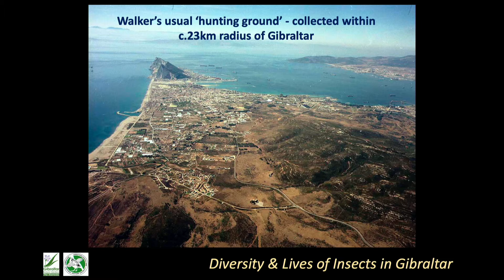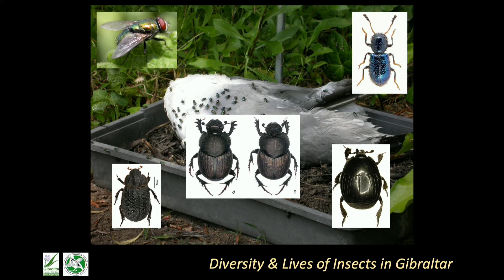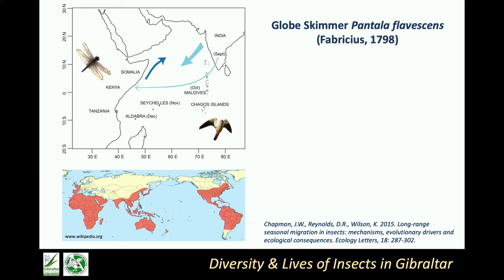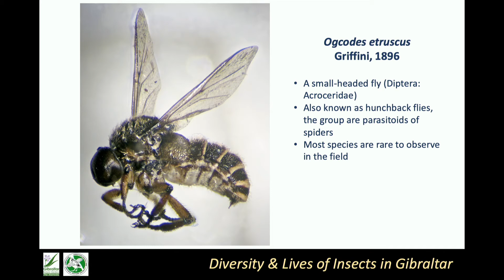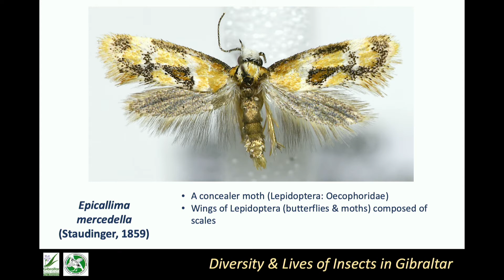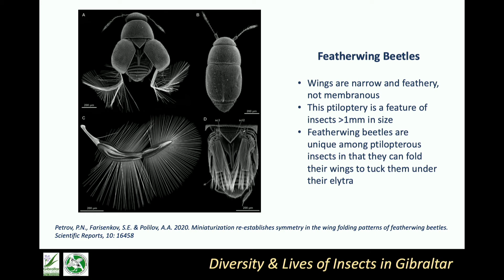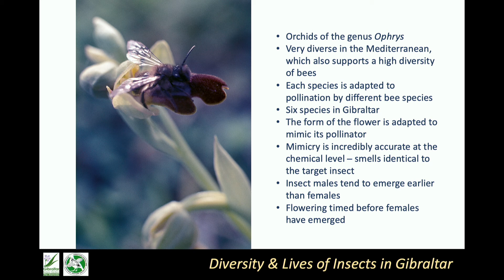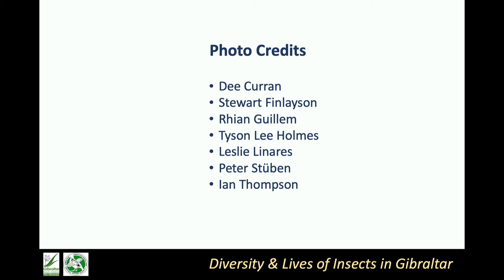CALPE20 - DIVERSITY and Lives of INSECTS in GIBRALTAR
CALPE CONFERENCE 2020
Natural History of Gibraltar: Past, Present & Future

KEITH BENSUSAN

Abstract:
The insect fauna of Gibraltar was first studied during the Victorian period, when there was a large boom in people studying insects. Some important information was published from Gibraltar and pioneering work on the insects of southern Spain was conducted from The Rock. Over a century later, Gibraltar still has many of the insects that were recorded in the 19th Century. We introduce the diversity of insects in Gibraltar and highlight the factors that influence species richness on the Rock, as well as discussing the importance of different areas of Gibraltar for insects. We also discuss the entomological work that takes place here. We finish by highlighting the life histories of a range of beautiful and interesting insects from Gibraltar that highlight the incredible diversity that these fascinating animals represent.